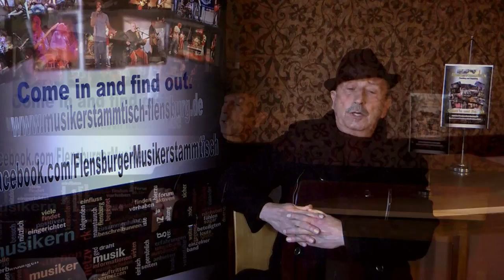Flensburger Musikerstammtisch Trailer 2015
Der Musikerstammtisch Flensburg trifft sich jeden ersten Mittwoch im Monat im Kühlhaus Flensburg, Mühlendamm 25!
Macht mit, bringt euch ein, unterstützt die Amateurmusikerszene und vergesst nicht zu proben! Wir freuen uns auf euch und unterstützen euch wo wir können.